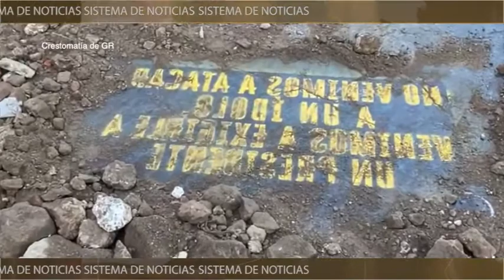“Si AMLO no va a las fosas, las fosas vienen a él”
“Si AMLO no va a las fosas, las fosas vienen a él” Colectivos de búsqueda de personas recrean fosas clandestinas en el Zócalo de la CDMX. Alrededor de 100 guanajuatenses participaron en esta protesta.